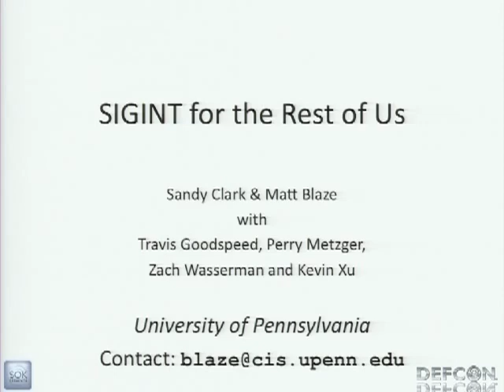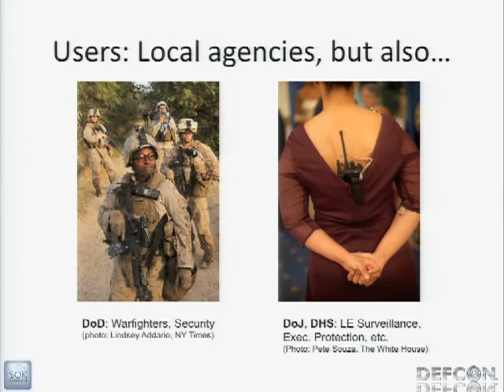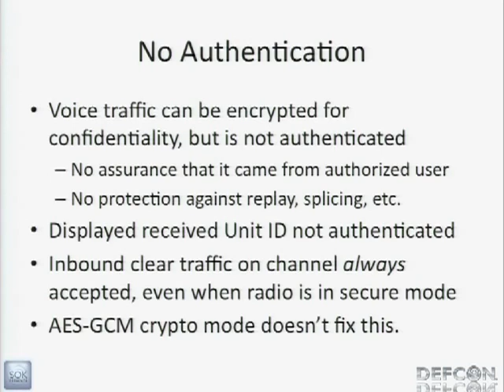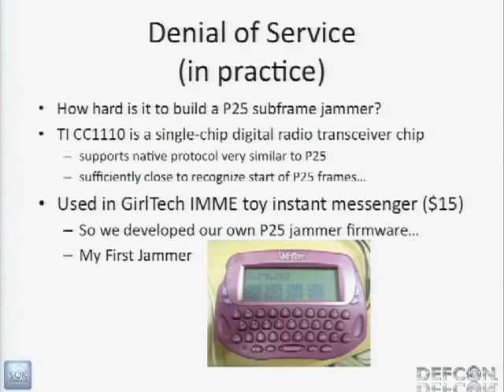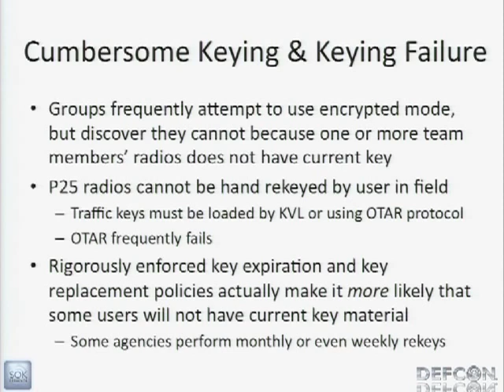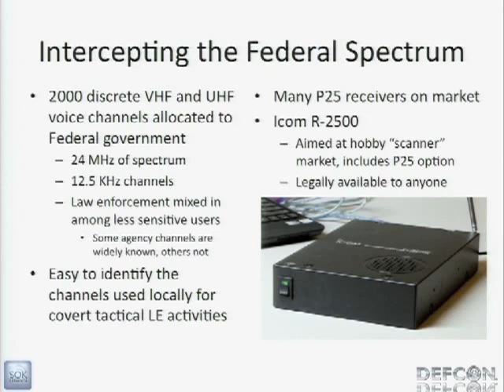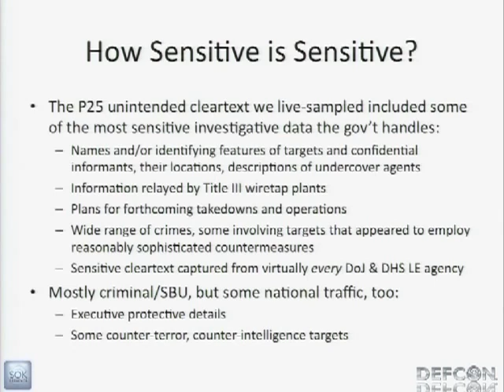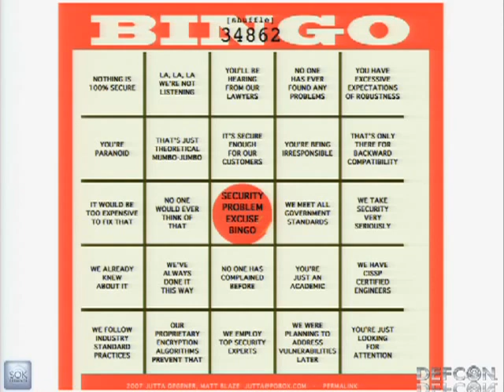DEFCON 20 SIGINT and Traffic Analysis for the Rest of Us